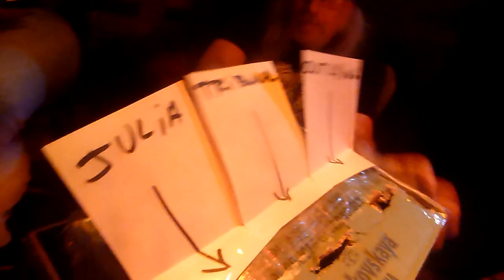Metal Academie 2013 Semi-Final #2 - Jugement de The Julia Set